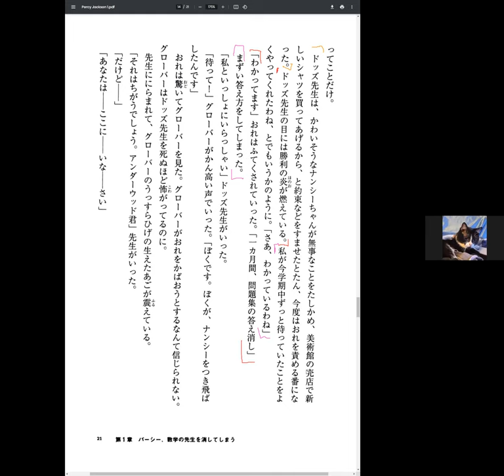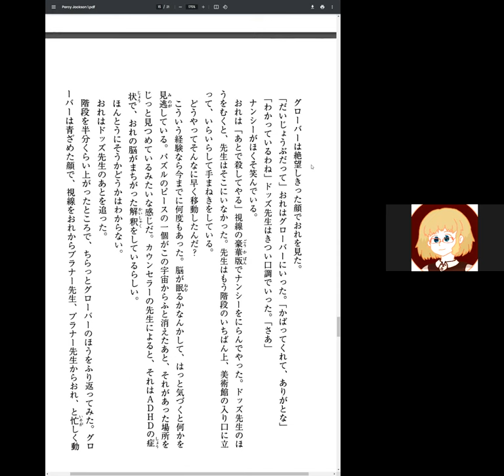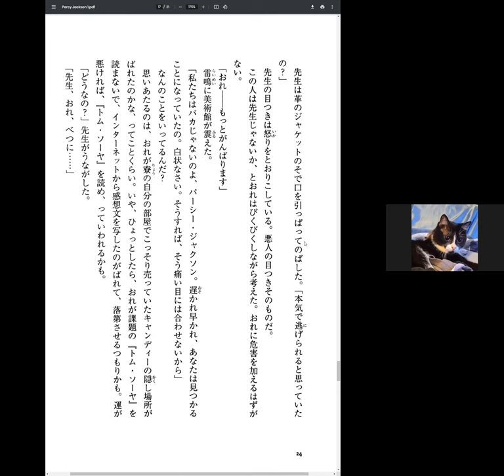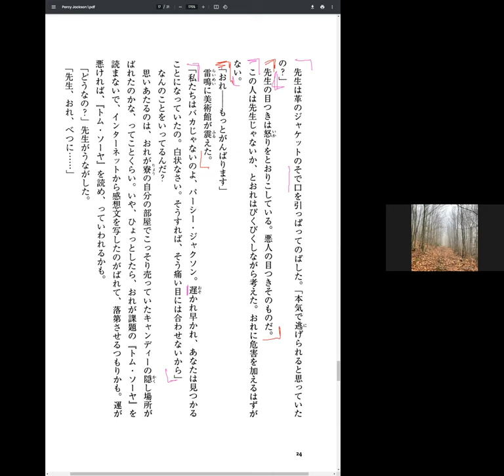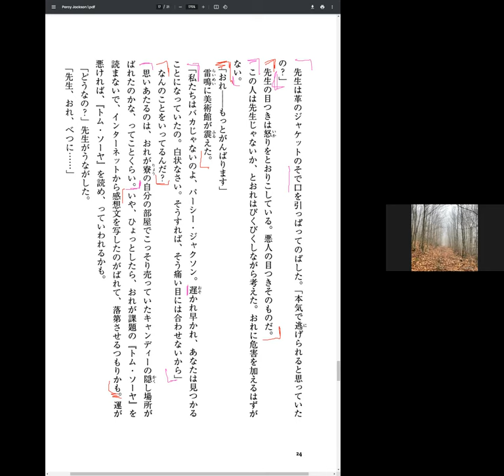Percy Jackson Disscussion 6 盗まれた雷撃